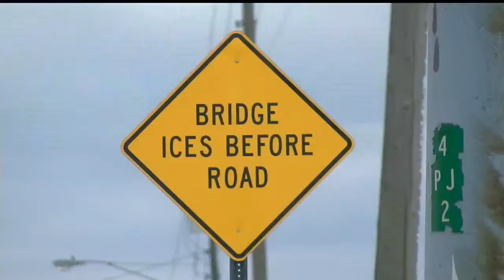Why do bridges ice over so much quicker than roadways?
On Sunday, there were accidents on several Valley bridges, including a massive 40-car pileup on State Route 711.